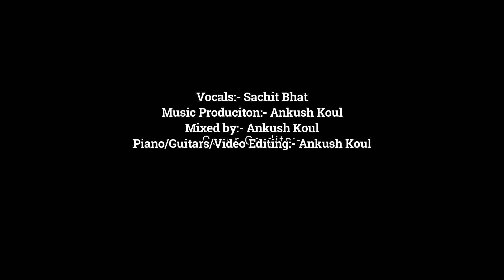Tujhe Sochta Hoon (Cover) | Sachit Bhat ft. Ankush Koul | Insominak Records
Here is our rendition of the song "Tujhe Sochta Hoon".

Cover Credits:
Music Production:- Ankush Koul
Audio Mixing/Mastering:- Ankush Koul
Vocals: Sachit Bhat (Instagram- @ibnbattuta_2.0).

Ankush Koul.

Original Credits:-
Song Name - Tujhe Sochta Hoon
Movie - Jannat 2
Singer - KK
Composer - Pritam

Gear used:-
- Focusrite Scarlet Studio.
- Casio CT-S200